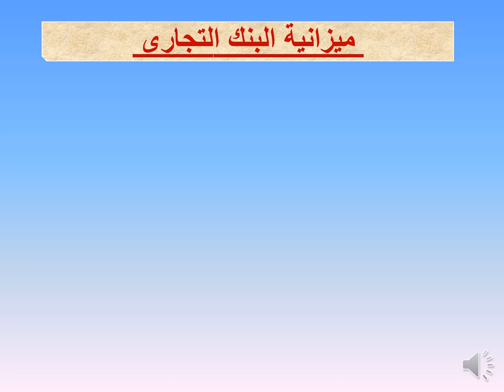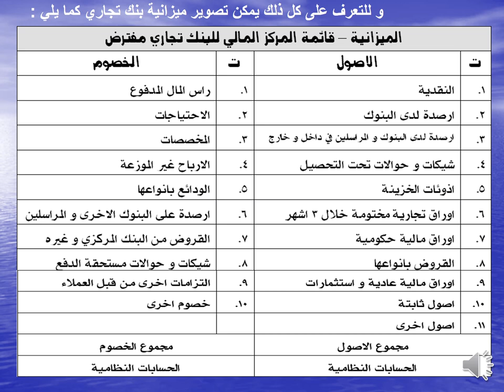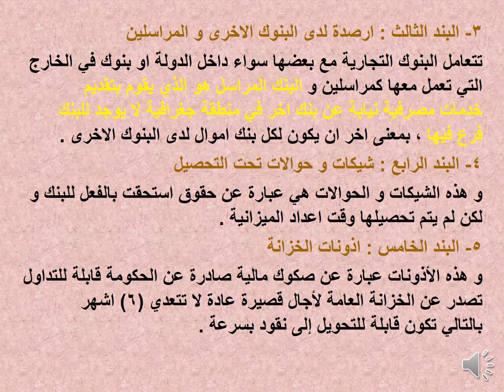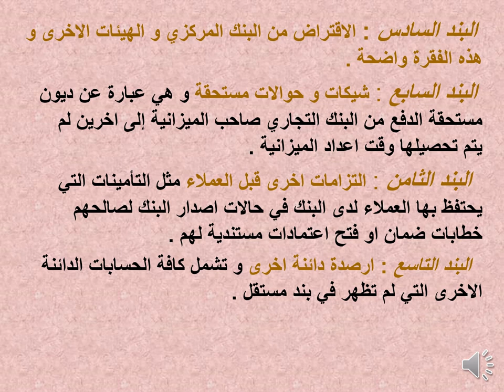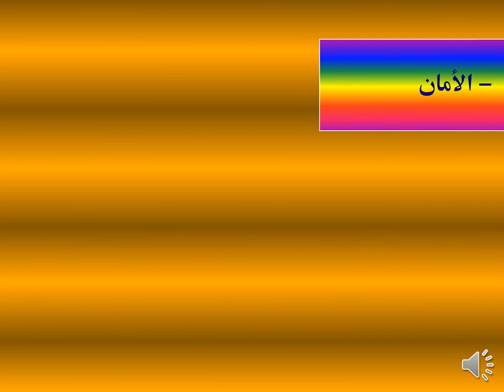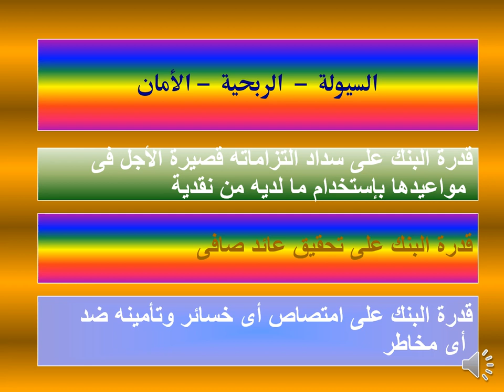دبلومة الاقتصاد الإداري - البنوك والمؤسسات المالية الدولية - د/ كريم مصطفي _ 02